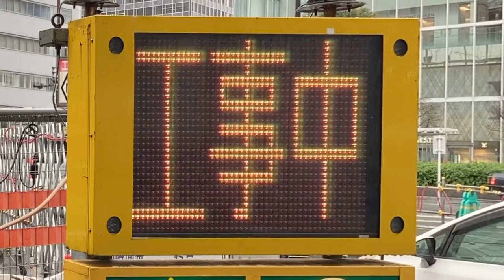工事現場のLED電光掲示板 奥村組 大阪駅桜橋口付近